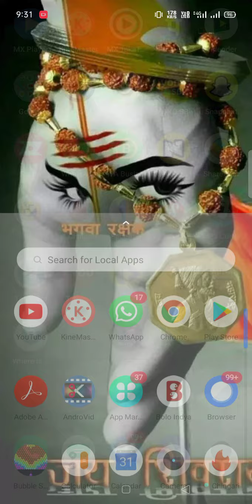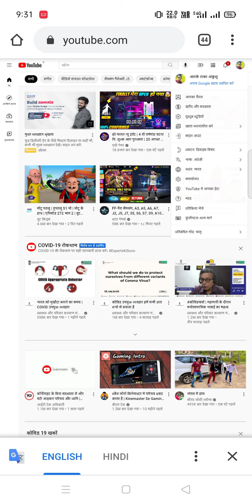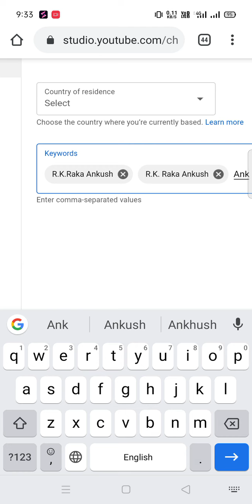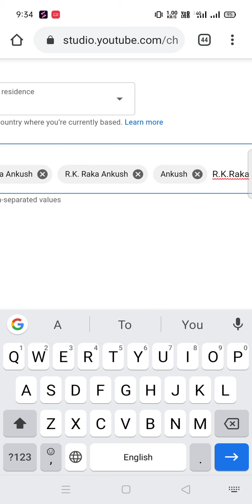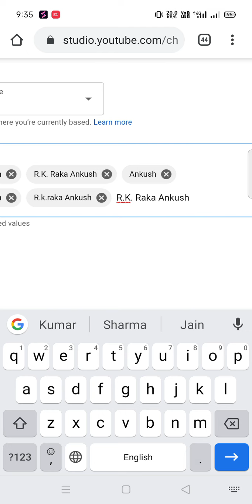YouTube channel search karne par nahin aa raha hai || YouTube channel search List me Kese Laye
About This Video:-Aaj ki ish video Me batane wale hoon ki YouTube channel search List me Kese Laye

same Related keywords ⬇️
YouTube channel search karne par nahin a rahe hain
 laye

Channel search list mein kaise laen

YouTube channel search list Kankakee laye

YouTube channel search list man-made laye

YouTubechannelsearchlistmankaiselayYouTubechannelsearchlistmankaiselaye